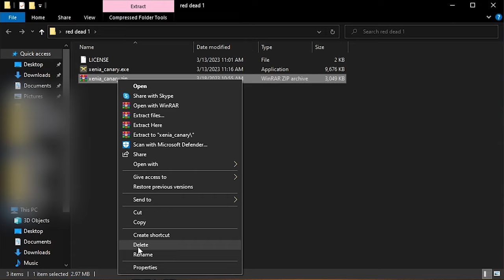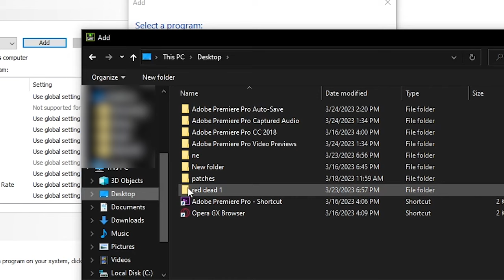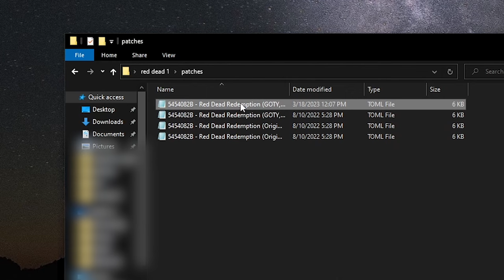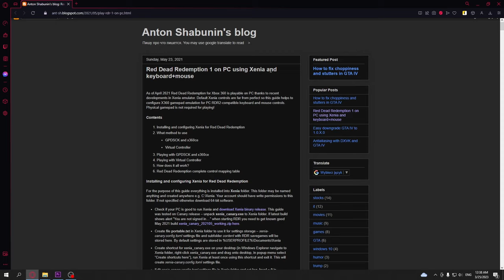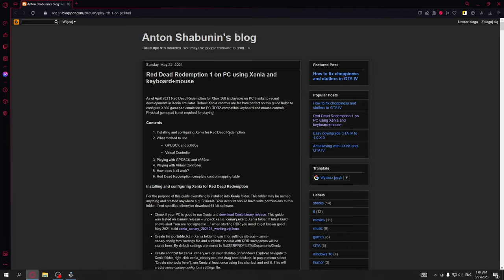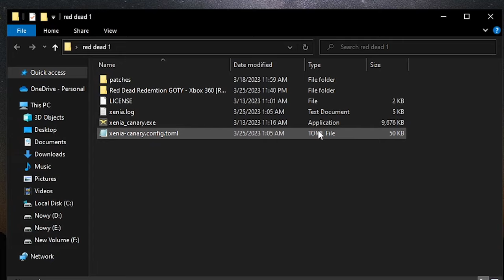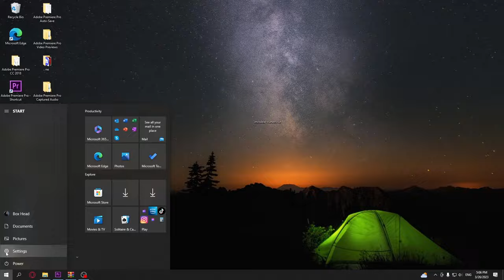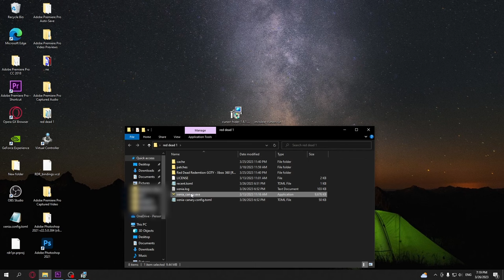Red Dead Redemption 1 on PC Full Guide Installation Mouse & Keyboard Compatible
☆ All sources/files from this video are right here! ☆

If you see something I didn't write down or you are the original author of a file, write a comment so I can change it.

➡NAME OF THE FILE TO COPY --- xenia-canary.config.toml

➡original google drive with all patches, I would give you a link to my google drive with patches but you know copyrights etc. (while installing just select 4 red dead patches, or only 1) ---

00:00 intro (you can skip it)
00:32 installing xenia
00:58 installing xenia config file
1:34 config file settings
2:28 nvidia performance boost
3:45 installing/configurating patches
5:06 why I can't show you where to install rdr1
5:37 what to do with rdr1 files
5:57 installing virtual controller (to play on keyboard and mouse)
7:49 installing rdr1 bindings
8:37 HOW TO BIND YOUR MOUSE
9:35 how to launch rdr1
10:12 how to get rid of mouse cursor (first way)
11:42 better way to get rid of mouse cursor
12:36 HUGE PROTIP TO PREVENT VIRTUAL CONTROLLER CRASH
13:35 how to check if patches applied + where are rdr1 save files
13:48 end (thx for watching)

♫ music in the background "Way Home" by Tokyo Music Walker ♫

🔥My new God Of War III guide on pc 🔥

And ye I think thats it. Have a nice game guys